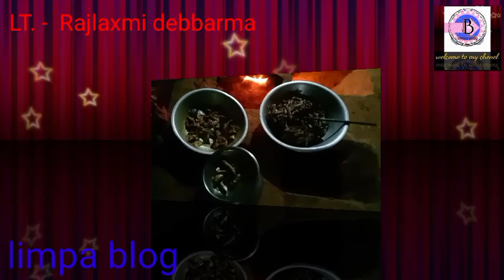harinam kirtan ll 15/07/2023 (13 din)(sratdha)Lt- Rajlaxmi debbarma